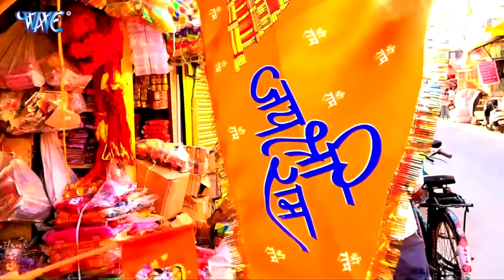Khushboo Yadav (2021) का सुपरहिट राम भजन - श्री राम जिनके है हनुमान उनके - Ram Bhajan 2021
Album :- Shri Ram Jinke Hai Hanuman Unke
Song :- Shri Ram Jinke Hai Hanuman Unke
Singer :- Khushboo Yadav
Lyrics :- Akhil Singh
Music Director :- Amarjit Soni
Video Director - Karan Kumar
Company/ Label :- Wave Music
VG - 24332